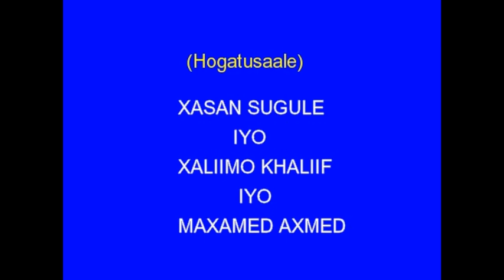XASAN SUGULE IYO XALIIMO KHALIIF IYO MAXAMED AXMED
Qorayaasha waa weyn ee Soomaaliyeed ninka layidhaahdo CALI SUGULE

Ruwaayada la magaac baxday : ''Kala haad iyo kala haaba'' waxaa u qoray (1966 )

Waxaan idiinka soo qaaday qayb ka mid ah ruwaayada : MAGOOL & MAXAMED AXMED KULUC iyo XASAN SUGULE oo hadalkoodu ku socdo maansadda Soomaaliyeed ee  xisaha leh.